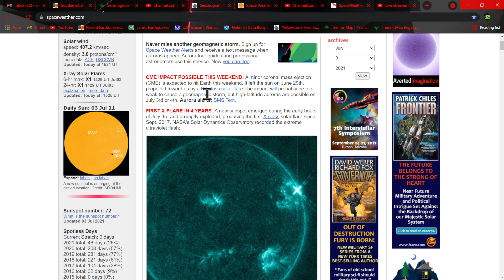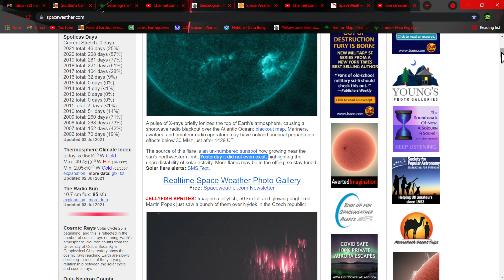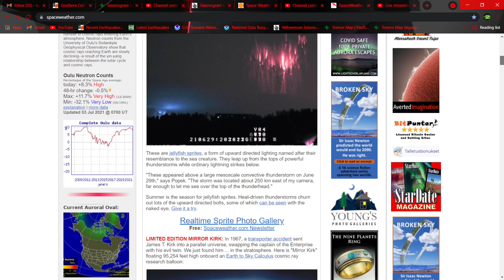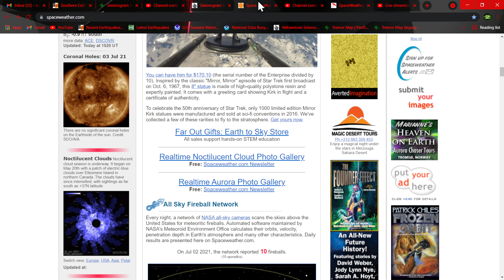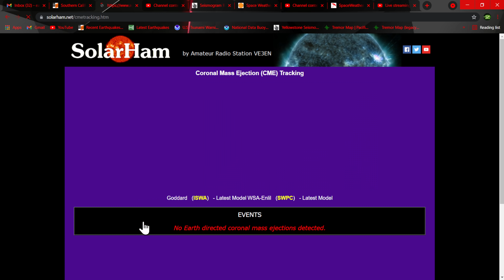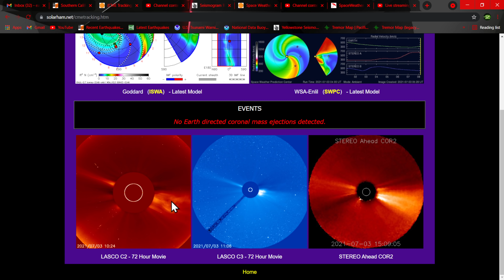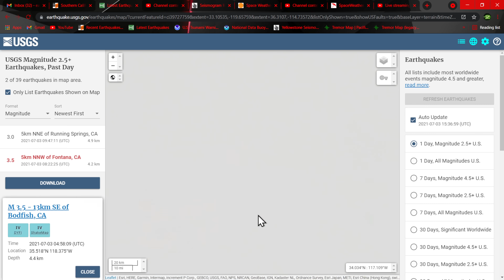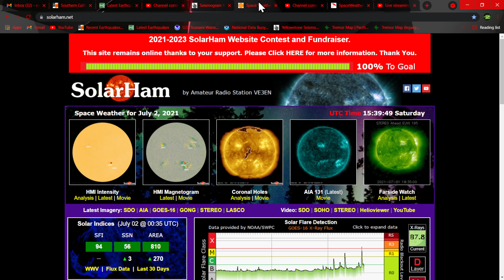FIRST X-FLARE IN 4 YEARS New sunspot rapidly explodes 7/3/2021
FIRST X-FLARE IN 4 YEARS: A new sunspot emerged during the early hours of July 3rd and promptly exploded, producing the first X-class solar flare since Sept. 2017 A pulse of X-rays briefly ionized the top of Earth's atmosphere, causing a shortwave radio blackout over the Atlantic Ocean: blackout map. Mariners, aviators, and amateur radio operators may have noticed unusual propagation effects below 30 MHz just after 1429 UT

The source of this flare is an un-numbered sunspot now growing near the sun's northwestern limb. Yesterday it did not even exist, highlighting the unpredictability of solar activity. More flares may be in the offing,

Solarham.net